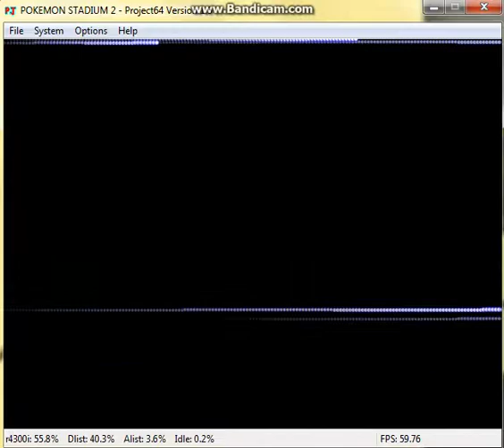Pokemon Stadium 2 Free Battle Anything Goes PART 2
This is last part.
It took me too long to upload just like part 1.